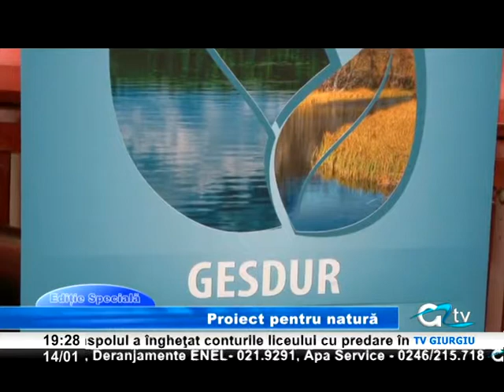14 IAN EDITIE SPECIALA